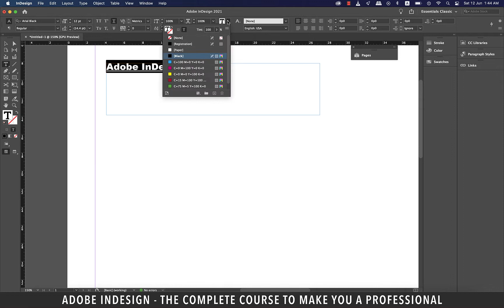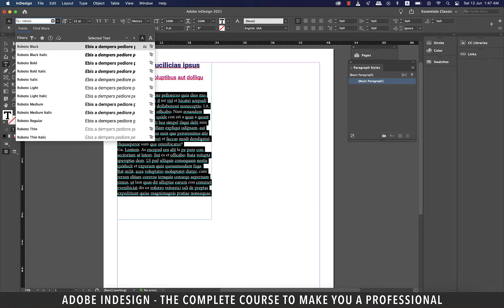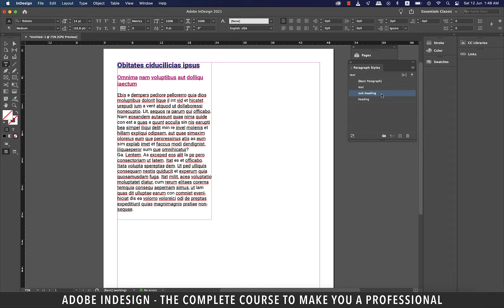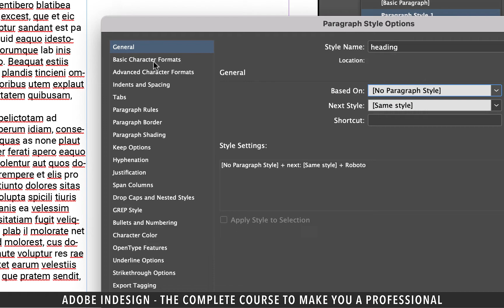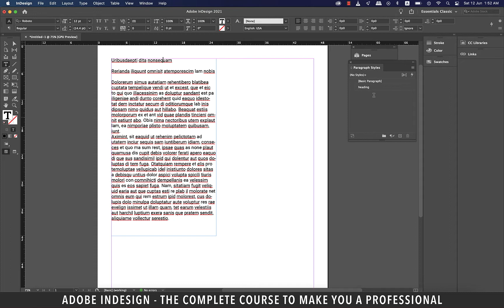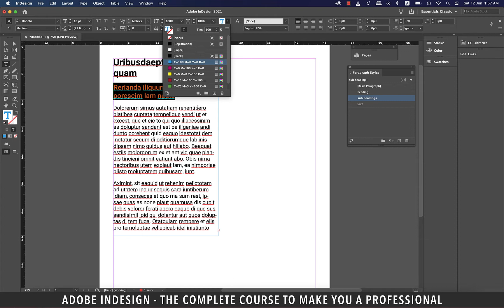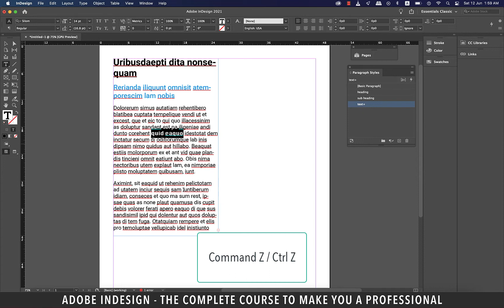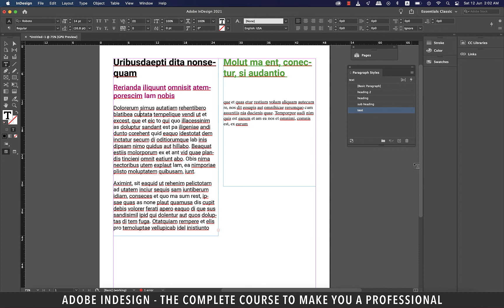Adobe InDesign Course - Class 15 (Paragraph Styles)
Adobe InDesign Course - Class 15 (Paragraph Styles) talks about one of the most powerful features of InDesign known as 'Styles.' This video discusses 'paragraph styles.' Paragraph styles are a collection of rules that define the way your text behaves and looks, and saves you a lot of time and effort, enhancing your workflow to a very large extent.

If you need a certificate for professional reasons, you can sign up my course on Udemy, the link of which is given in the description, and complete this course at an extremely reasonable rate. Also, do share your feedback in the comments, which will really help me enhance the quality of my videos to suit your needs.